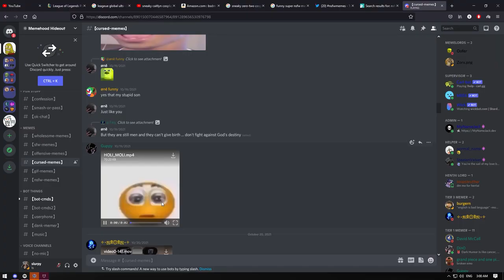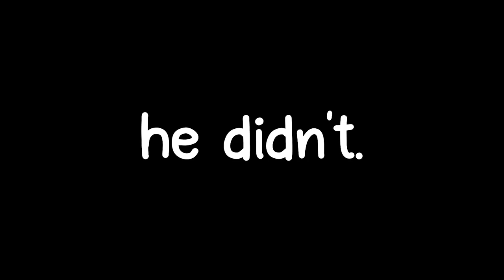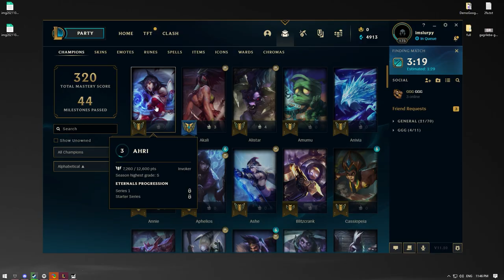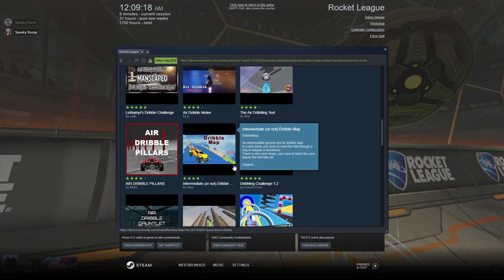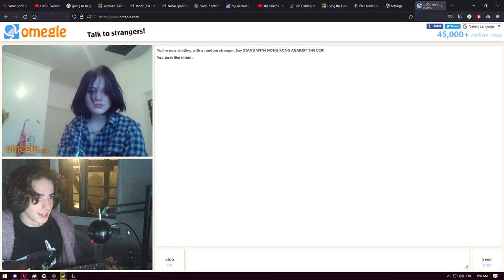spooky funnies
i will upload more from now on, just tell me what to upload :)

SOCIALS

Title: Spooky Funnies

cum zone

Welcome to the Cum Zone

Only cum inside anime girls

Quivering clit

Double jointed pussy

Fresh balls

Elegant ejaculation

First the kiss...

...Then the cum

My dick is in love with pain

Co-op cock torture

Stuff my dick into a furnace

Stitch my cock shut

Pressure cook my greasy balls

Cumblast me

And make it snappy

[Chorus]

CUM(x32)

[Verse 2]

What's all the cummotion?

My dad fell into a cum shaft

My dad glazed my face with cum

Fertilize a baby with hunk spunk

Cum spunk in my trunk

Cum craving toddler

Cum drippin cunt

Cummy Rae Jepsen

Cum me baby

Cummy bottom boy

Night of the Living Cum

Nefarious cum mastermind

Cum makes me fearless

Cum crammer

Cock slammer

Cum slammed ya mum

Mail your mum pieces of my dick

Bazinga!

Chug the cum

Fug ya mum

Fuck my asshole full of cum

Three little words...

Get. Fucked. Nerd.

Cum stuffer

Jenkem huffer

Fuck my cum puddle

Bottom stuffer

Semen huffer

Would love a gator to fuck me

Undercooked baby pig penises

Help my dogs get a huge boner

Waterbong full of cat cum

Accidentally fucked my own ass

I barely had any dicks inside me

Who ate all my cum? A mystery

Cum detective hot on the trail

[Outro]

Bees make honey

I make cummy